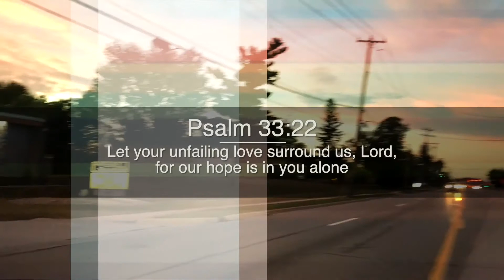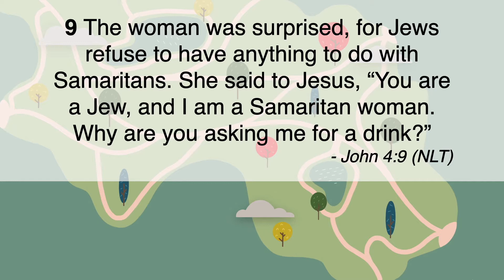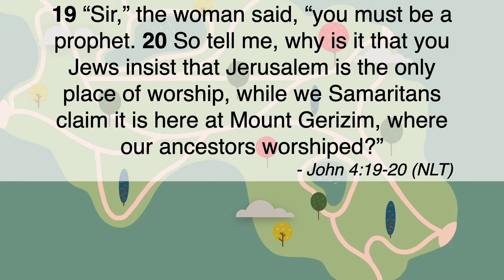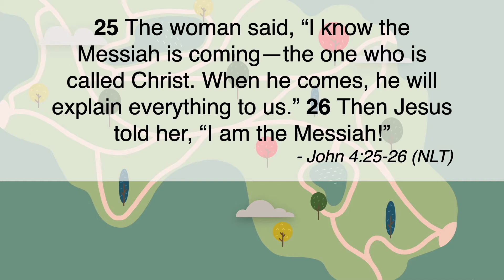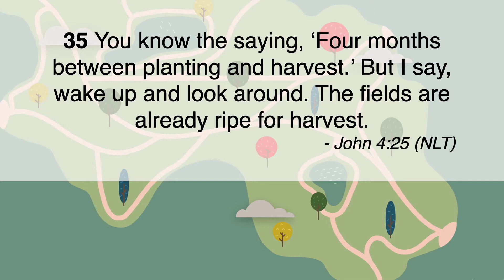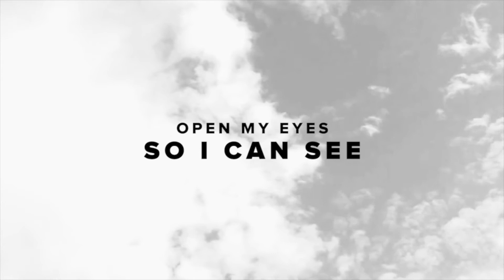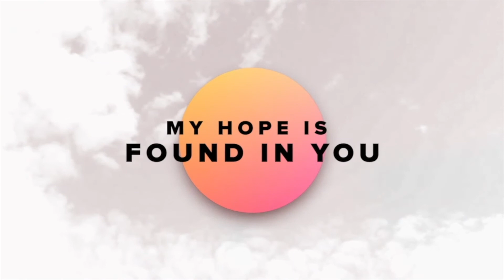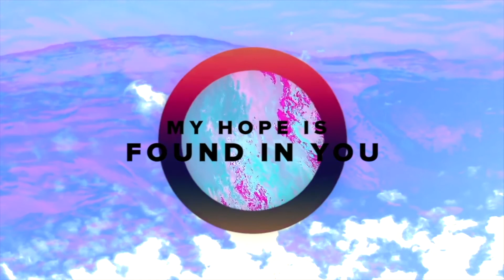Woman At The Well